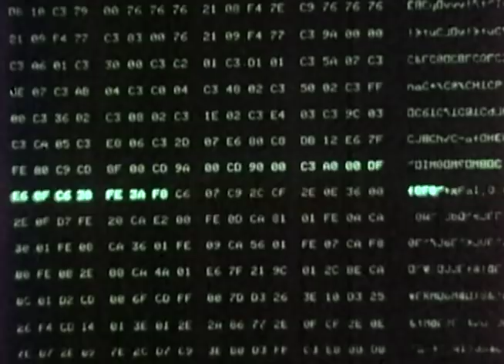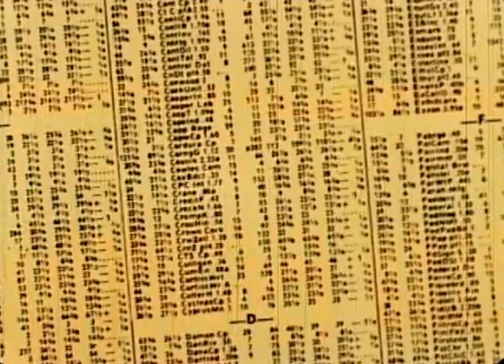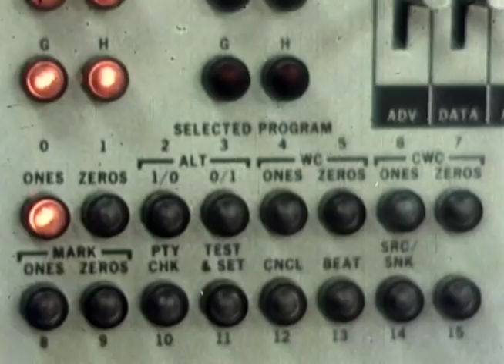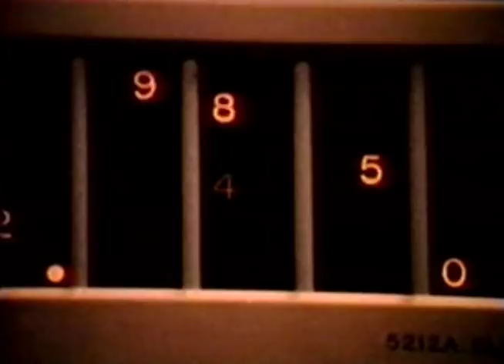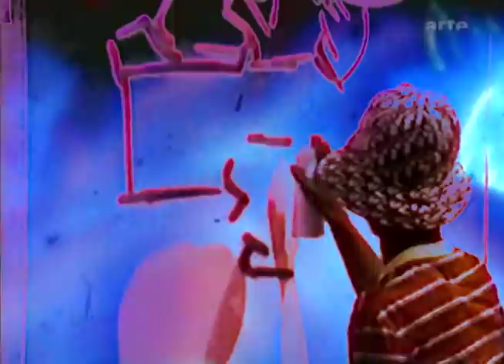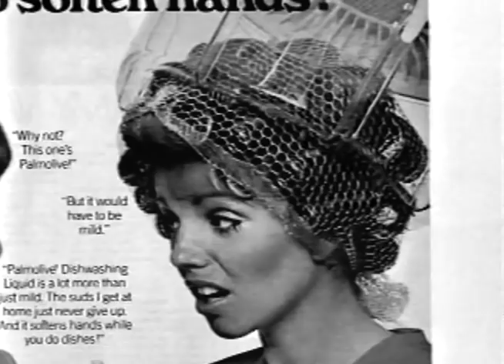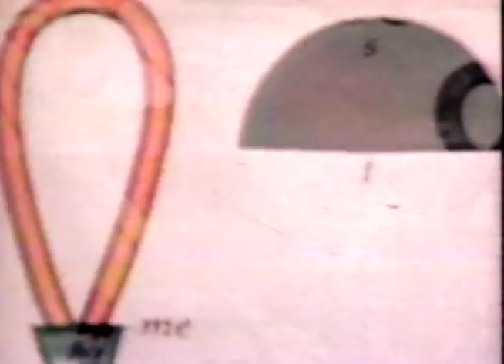Edan ~ Echo Party Movie (directed by Tom Fitzgerald)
Audio: Edan
Visuals: Tom Fitzgerald
Film completed in 2010

Something of a love letter to late 70's / early 80's NYC, Echo Party originated as a carefully woven audio-only mega-mix. A pastiche of early rapp, dusted disco and post-punk ~ utilizing everything from turntables to tape echo, glockenspiel to guitar, and moog to kazoo...

Records both classic and obscure served as the foundation / canvas for Edan's sonic embellishment via musical instruments, various effects (tape echo, reverb, phasing) and techniques (edit-style chopping, stereo panning/imaging). The end result is essentially a fever-dream of fast moving audio vignettes that blur the line between the pre-existing recordings, and brand new composition.

Once completed (circa 2009), the heady audio collage was then given to celluloid-splicer-extraordinaire, Tom Fitzgerald, who meticulously set the music to a wild array of found footage ~ sources ranging from Bollywood & martial arts films to subversive 60's animation, obscure new wave 8mm & vintage breakdance/graff footage.

(Enjoy... Preferably on headphones, or sat in the middle of two decent speakers...)